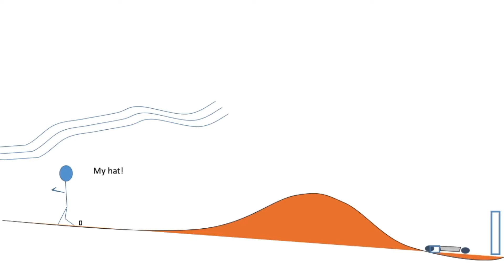End of Year Series Race 5 2021 December 18 2wd Buddy 17.5T sportsman A main at Norcal Hobbies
Other Recommendations:

MyLaps RC4 Hybrid AIT10R078
AKA CA Glue
Hobbywig Electronics
Tekin
Castle Creations
Team Powers
Gens Ace
Gorilla Tape
JConcepts CA Glue
MIP Tools (Drivers)
Kobalt Pliers
Craftsman Pliers
Craftsman wrench
Tamiya Paint (PS-X)
Duratrax Paint by Horizon Hobbies
Savox Servo
Team Powers Servo
Traxxas Servo (for non-demanding applications)
Proline Bodies
Proline Tires
JConcepts Bodies
DE Wheels
WD-40
Yokomo Touring Tires
Team Powers Touring Tires
Dremel 4000